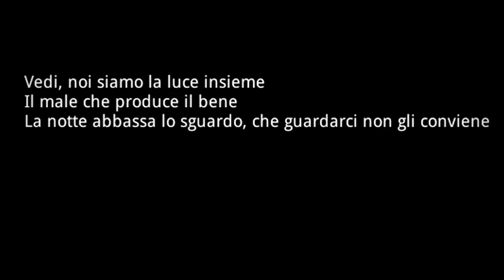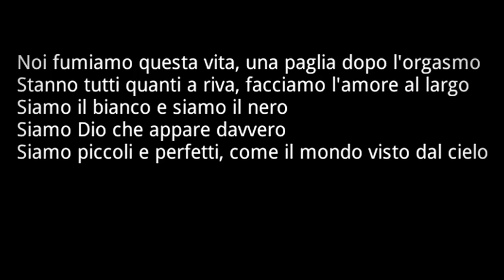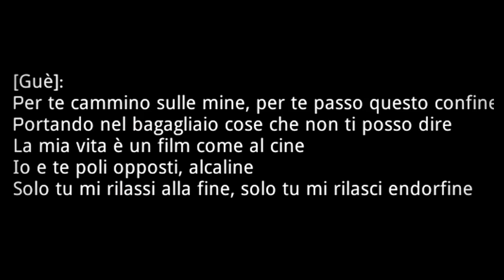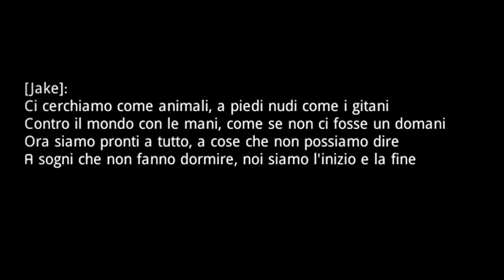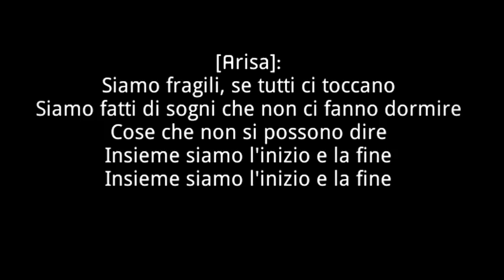Club Dogo - Fragili ft. Arisa (LYRICS)